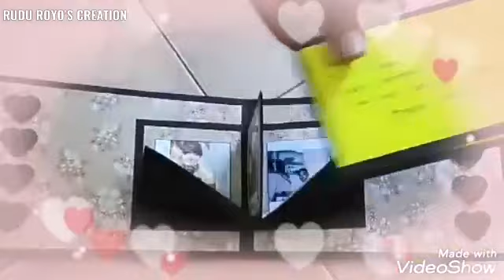POP-UP MINI SCRAP BOOK🥰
Capture your stories and save your memories. Get inspired by more creative ways to express yourself. through this mini scrap book...
can be gifted on any occassion.

RUDU ROYO'S CREATIONS🥰